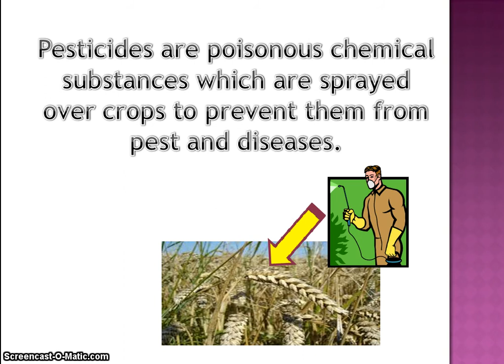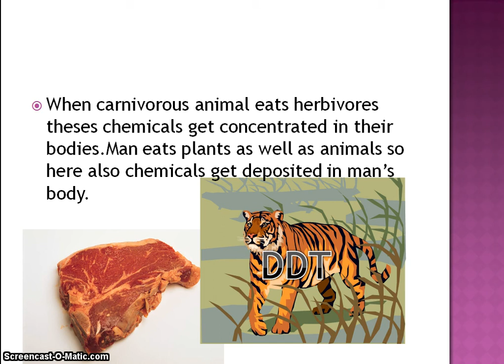biological magnification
The increase in concentration of harmful chemicals at each trophic level is called as biological concentration.